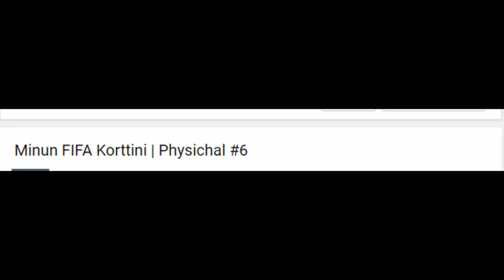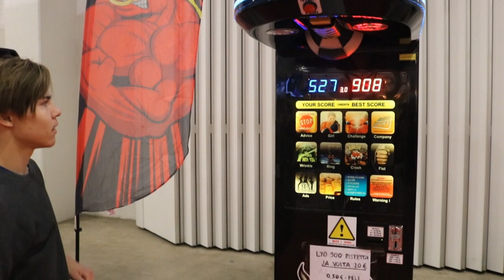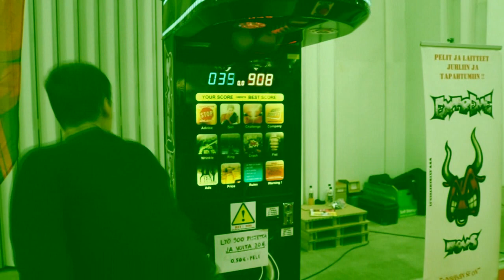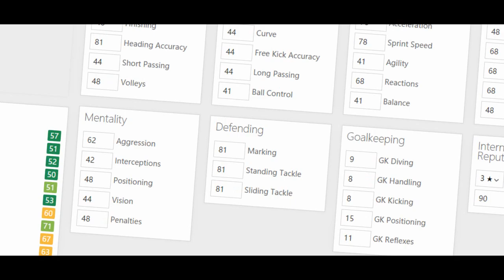Minun Fifa Korttini | Physical #6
Terveyssyistä johtuen on tullut vähän epä-aktiivisesti videoita... Sori siitä :/
Tässä teille kuitenkin aikainen joululahja, toivottavasti pidätte 😊
Videon kuvaus: Antti L